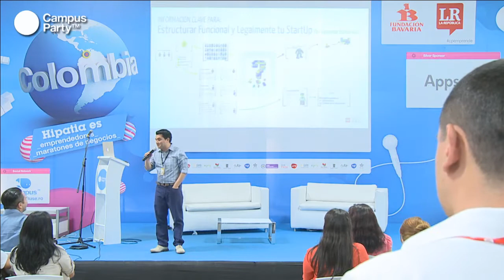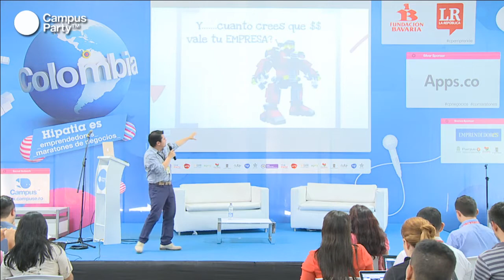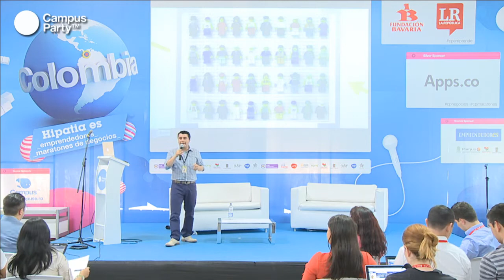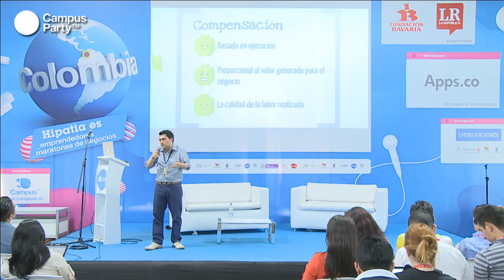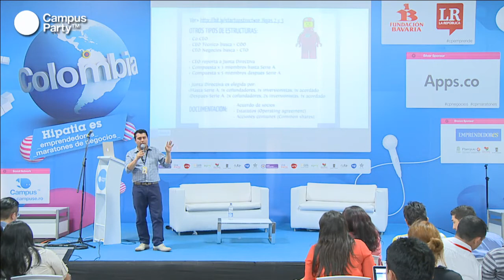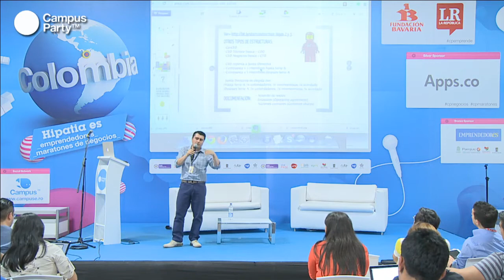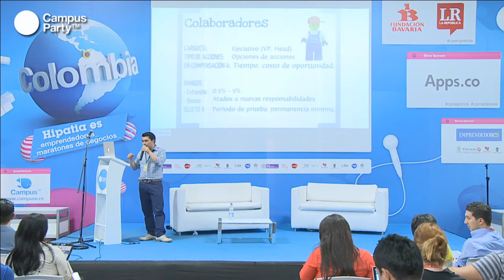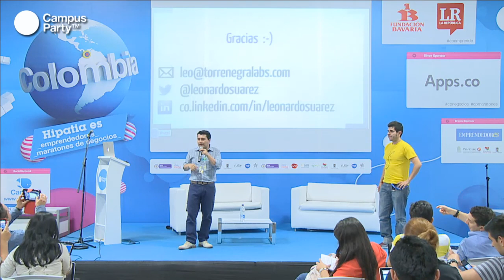CPCO6 - Aspectos claves para estructurar funcional y legalmente tu StartUp